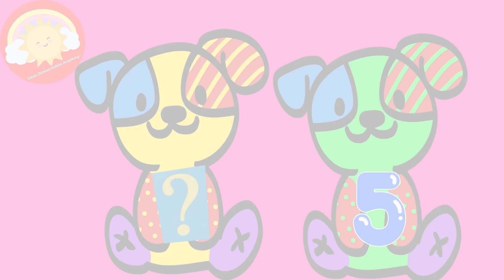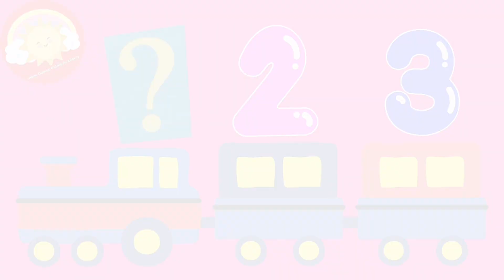Counting Numbers/Number QUIZ for kids,toddlers & kindergarten /Worksheet@InkeeDinkeeKiddieAcademy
Counting numbers is fundamental for children's cognitive development and lays the groundwork for various mathematical concepts. It provides a strong foundation for mathematical understanding  and help children develops essential skills that they can use wisely throughout their lives.

Learning is fun!@InkeeDinkeeKiddieAcademy